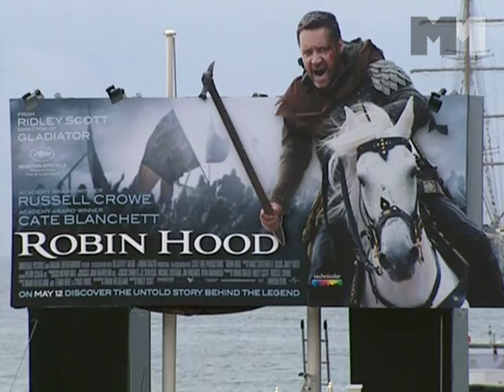Robin Hood | Cannes 2010 Newswrap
Newswrap Cannes 2010 - Robin Hood opening movie

Regie / directed by: Ridley Scott (Hannibal, Gladiator, Kingdom of Heaven)
Darsteller / cast: Russell Crowe, Cate Blanchett, Max von Sydow, William Hurt, Oscar Isaac, Mark Addy

Kinostart Deutschland: 12. Mai 2010
Kinostart USA: May 14th, 2010

Verwendung mit freundlicher Genehmigung von Universal Pictures